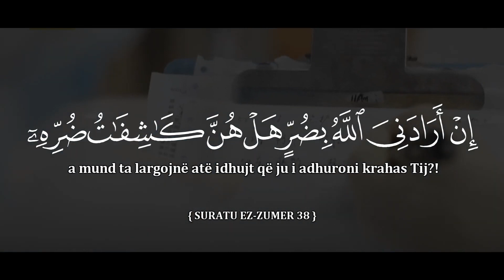A nuk i mjafton Allahu robit të Vet? hfz. Llokman Arifi (EZ-ZUMER 36-38) القارئ لقمان عريفي الزمر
أَلَيْسَ اللَّهُ بِكَافٍ عَبْدَهُ ۖ
A nuk i mjafton Allahu robit të Vet?
hfz. Llokman Arifi (EZ-ZUMER 36-38)

القارئ لقمان عريفي   من سورة الزمر  ( ٣٦ - ٦٨ )